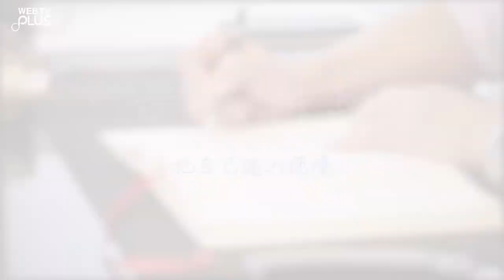【J個不錯 EP35《京瓷哲學》-第三十條-把自己逼到絕境 WEBTVASIA職人系列！】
五十年前京瓷企業還是小公司時，
就做了一項相當艱難的挑戰，
當時創辦人稻盛和夫先生，
為了能接下世界大廠IBM的訂單，
用盡各種讓產品突破加以優化，
為此他甚至還搬進公司宿舍裡面睡，
就是為了不浪費一點時間，
頂著這樣的巨大的壓力，
終於成功拿下訂單，
也讓京瓷公司有了現今的規模。